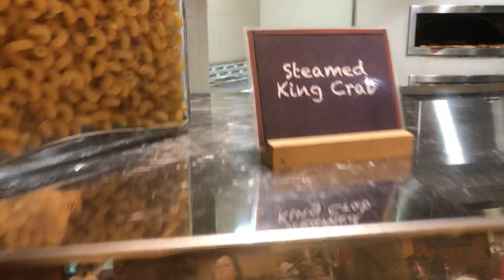Tiệc Tôm hùm và Cua hoàng đế.. Lobster's Party ...